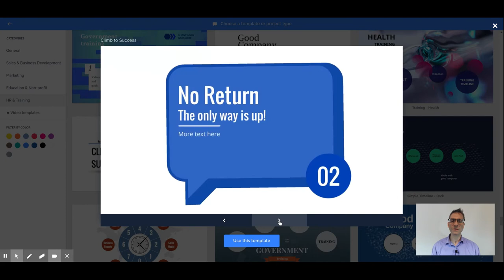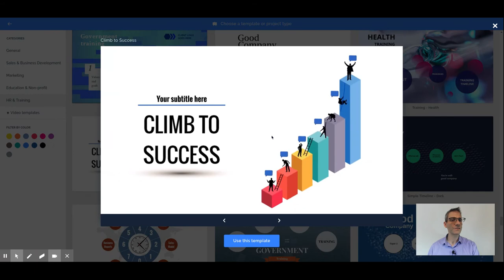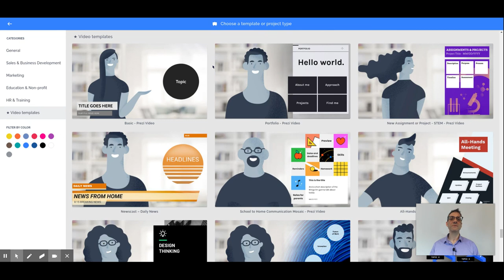Prezi Tutorial: Prezi Templates. Choosing the best Prezi Template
Prezi Templates are an advantageous asset to save time when creating a Prezi.

In this video we show you how to access the Prezi Templates and teach you how to make a smart decision when choosing a template.

Free Prezi Tutorial!!
Learn more about Prezi Licenses, Masterclass Sessions, Free Templates, Ask the Teacher a Question and Everything Prezi with our Free Prezi Tutorial